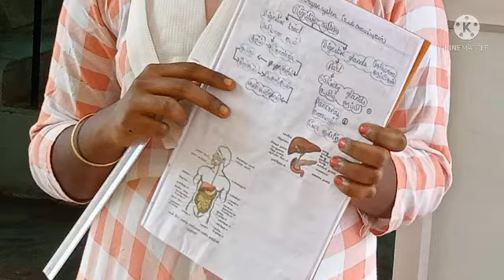Junior ias academy photo gallery part 14 self learning practice LAGHSCH MDU